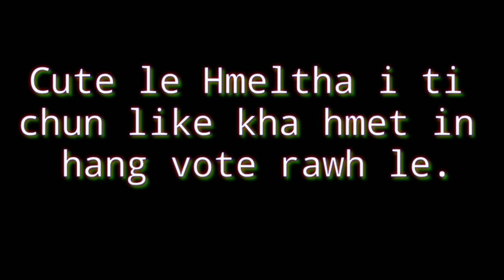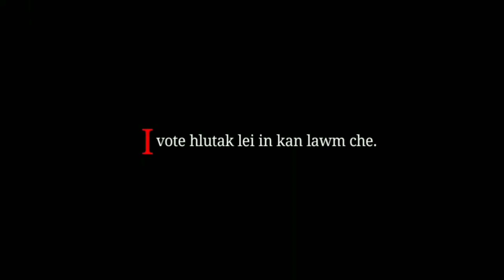Cutest Kids Churachandpur 2022 Top 11